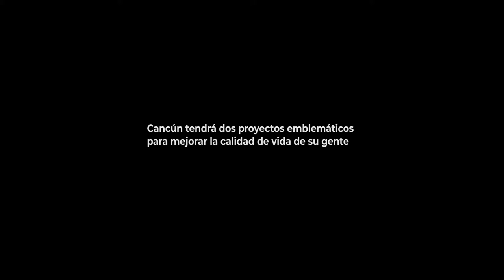Cancún tendrá dos proyectos emblemáticos para mejorar la calidad de vida de su gente